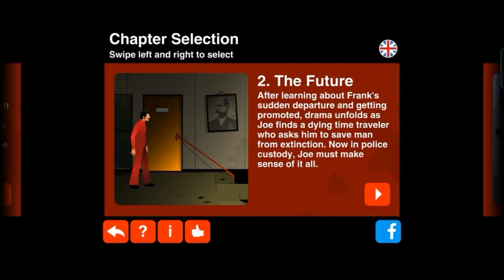Could this be real?! it been INSANE! :The silent age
what's up guys i hope u enjoy this video if u